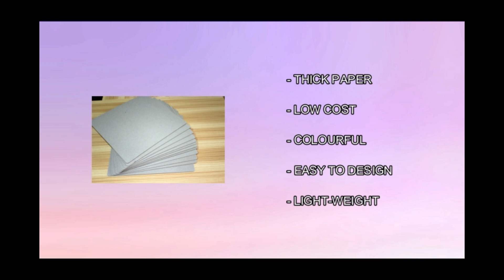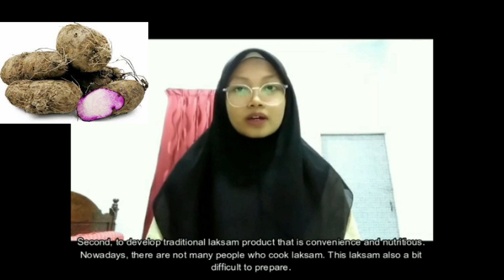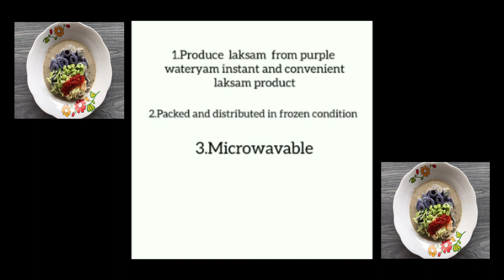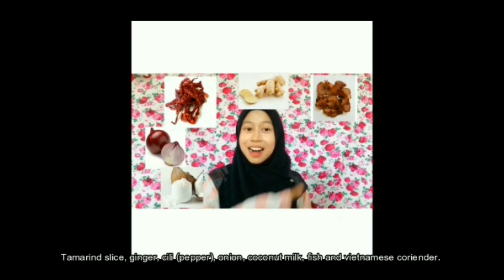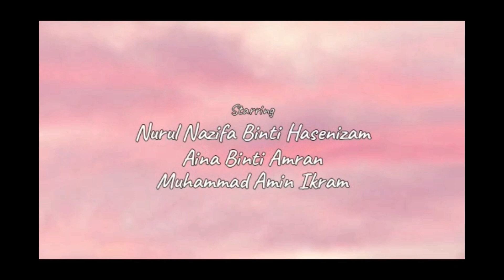INNOCOM 2020- Frozen Ready Meal Laksam Noodles From Purple Water Yam (PTSN)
Frozen Ready Meal Laksam Noodles From Purple Water Yam: An Innovative Approach To A Traditional Cuisine

Conventional Laksam is the type of rolled noodles made with a mixture of rice flour and wheat flour that is served in a creamy fish gravy. It plays a key role in representing the major element of culture and tradition of  Malaysian cuisines. Unfortunately, gradual changes in consumption of Laksam have been observed since the younger generations preferred to other collection of foods that are convenient and easy to be prepared. Previous research has indicated potential associations between frozen ready meal technology and various traditional cuisines which has been a common trend in the food industry. However, Laksam has yet to be innovated. In this study, frozen ready meal technology was developed and applied to the Laksam noodles made from purple water yam. Purple water yam is used as the main ingredient since it is an underutilized crop in Malaysia, although it has high productivity and good tuber storability. The laksam noodles were evaluated on the quality and sensory acceptability upon freezing. Three formulations of Laksam noodles were involved including the ratios of 70:30, 60:40, and 50:50 of purple water yam flour to a mixture of rice flour and cornflour. This study provides a novel approach to the gluten-free Laksam that is easy to be consumed and comes with an attractive natural purple color. Significant associations for purple water yam in the noodles were identified for seven attributes, including the springiness, stickiness, firmness, color, aroma, taste of the yam, and the overall acceptance. The findings indicated that there was a positive relationship between the 50:50 formulation with the customer preferences in which it gained the highest mean scores for most of the attributes tested except the springiness and firmness.

GROUP MEMBERS:
• Dina Izzaty binti Moohyiddin - Dept of Chemical and Food Technology, Politeknik Tun Syed Nasir Syed Ismail. Pagoh, Johor, Malaysia.
• Muhammad Amin Ikram bin Roslan – Politeknik Tun Syed Nasir Syed Ismail. Pagoh, Johor, Malaysia
• Aina binti Amran - Politeknik Tun Syed Nasir Syed Ismail. Pagoh, Johor, Malaysia
• Nurul Nazifa binti Hasenizam - Politeknik Tun Syed Nasir Syed Ismail. Pagoh, Johor, Malaysia